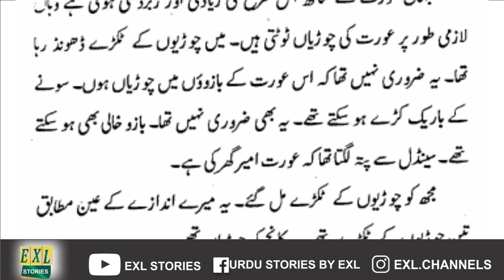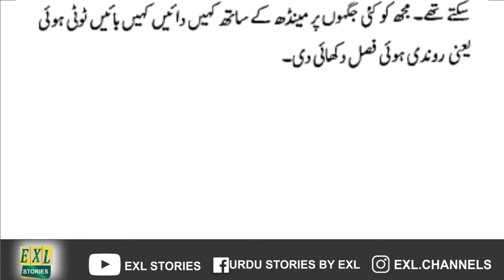آصف کا قتل اور شاہدہ کی گمشدگی اور لہراسب Mahboob aalam|Emotional Urdu Story| 6 Epi| EXL STORIES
This is an Urdu Crime and investigation Story which shows the impact of goodness and evil on the society and the way to eradicate the evil and promote virtues. It also show that crime can't be hidden at all.
ملک صفدر حیات
پولیس ڈائری

 @EXL Vlogs    @Pinkfong Baby Shark - Kids' Songs & Stories   @Kahani Radio    @Hindi Kahaniya   @Hindi Stories Kahaniya   @Khaufnaak Kahaniyan Official

Maqtool Mohabbat FIRON SIFAT NEELA JHUT TEENA BATA AIK urdu urdustory ilm.codedwap.com